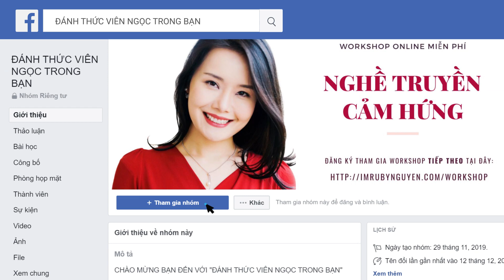5 CÁCH ĐỂ XÂY DỰNG SỰ TỰ TIN BÊN TRONG BẠN | Ruby Nguyen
Sự tự tin có lẽ là một điều mà bất cứ ai trong số chúng ta cũng mong muốn có nhiều hơn. Cho dù ta là ai, cho dù ta làm gì sự tự tin chính là niềm tin bạn dành cho chính mình, bạn dành vào những năng lực của bản thân để tin tưởng rằng bạn có thể hoàn thành mục đích bạn mong muốn.

Một điều thú vị đó là sự tự tin không phải là một năng lực bẩm sinh có nghĩa là nó không phải là thứ bạn có ngay khi bạn sinh ra trên đời này.

Ngược lại nó là một kỹ năng và điều đó đồng nghĩa với việc bạn hoàn toàn có thể rèn luyện sự tự tin cho mình.

❓Vậy thì làm thếnào để có thể xây dựng sự tự tin trong bạn❓

00:52 Có một sự thật bạn cần ghi nhớ
01:58 Trở nên xuất sắc trong một lĩnh vực nào đó
03:36 Ăn mừng những thành quả bạn đạt được
05:00 Ghi nhận và đón nhận những lời khen, những điều tốt đẹp
06:43 Tìm kiếm những điều tuyệt vời ở người khác

💥 Khi bạn dừng việc đắm chìm bản thân mình vào những mặc cảm những sự tự ti về bản thân mình và cho phép chính mình được tham gia vào cuộc đời rộng lớn ngoài kia, được kết nối với mọi người bằng một thái độ trân trọng và tích cực như vậy chắc chắn ý thức về giá trị bản thân mình cũng sẽ tăng lên và kết quả là sự tự tin là trong bạn cũng sẽ tăng lên.